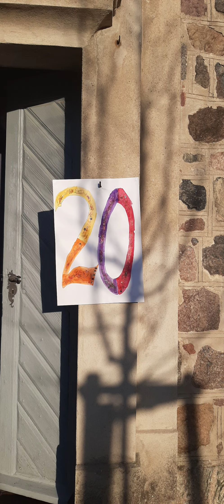Lebendiger Advent, 20.12.2020 Flötenmusik und Gesang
Eine Viertelstunde Flötenmusik und Gesang zum Advent

Evangelische Invitaskirchengemeinde Glasow-Mahlow